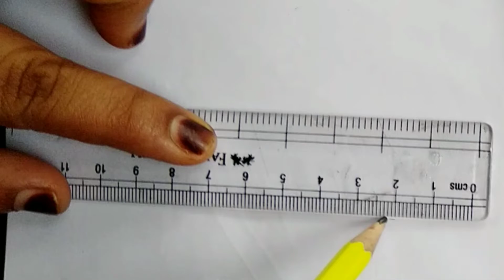HAPPY INDEPENDENCE DAY | Independence day drawing | India